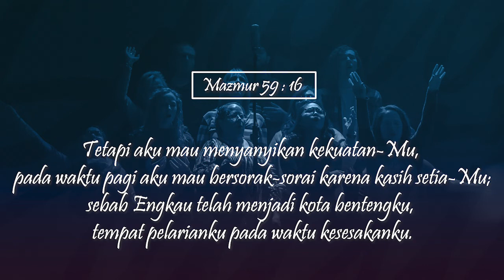Kuasa Pujian Penyembahan 8 Juni 2020 // Pdt. Jenno Pieter